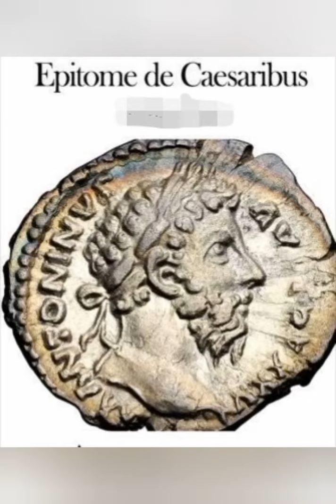NERVA ?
BEŞ İYİ İMPARATOR YILININ İLK İMPARATORU DUR